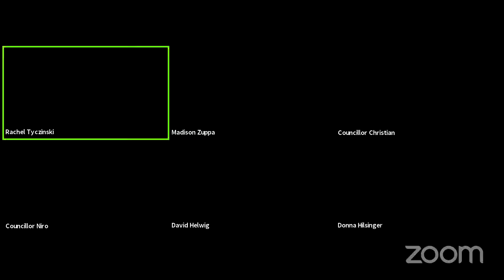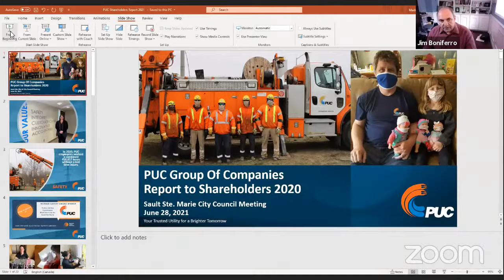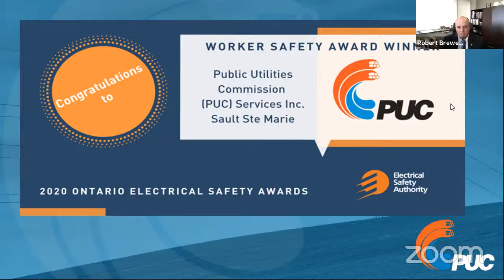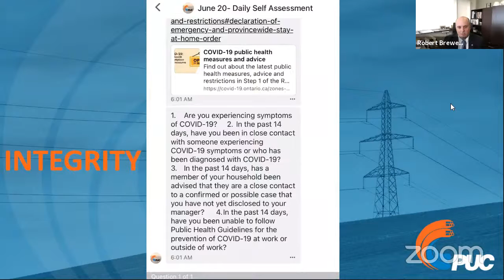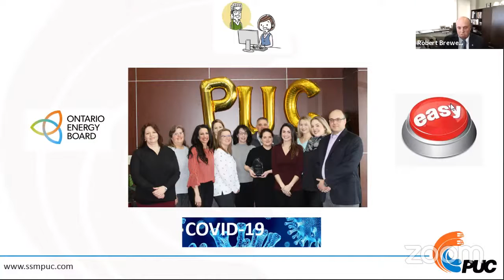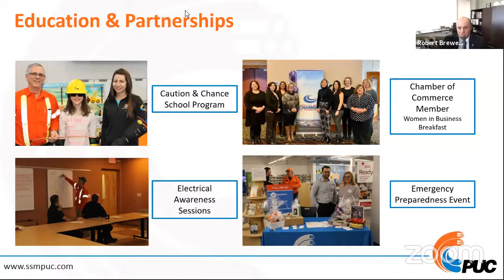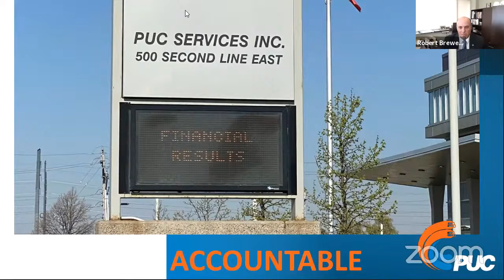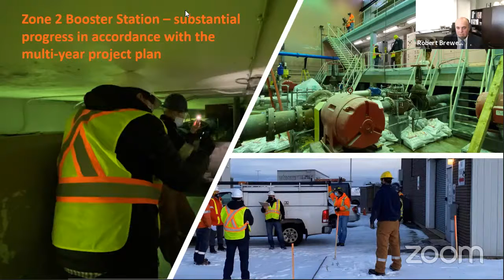City Council meeting (June 28, 2021)